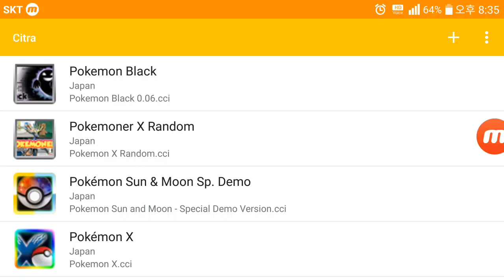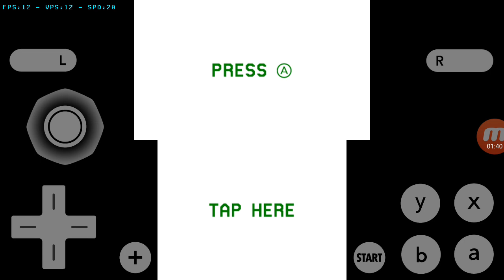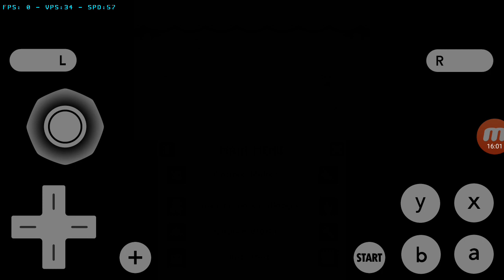Citra MMJ-978497e8 3DS Android Emulator Super Mario Maker For Nintendo 3DS Game Test02-[PlayX]